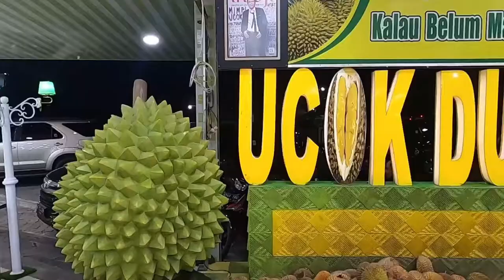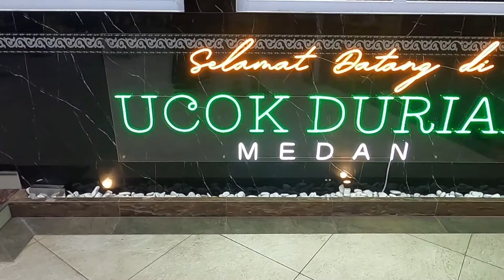MAKAN DUREN DI MEDAN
Makan Duren di Medan di tempat yang paling hits nih.
Selamat Menyaksikan.